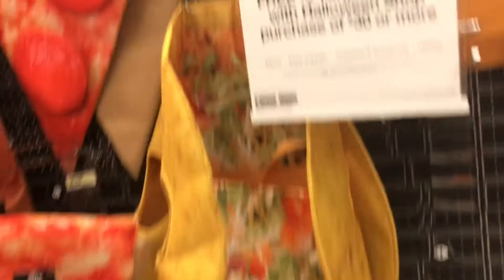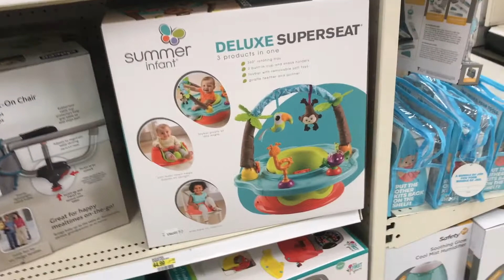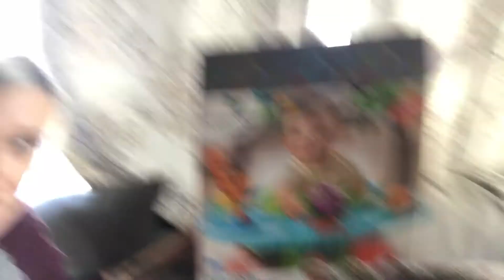TARGET ATTEMPT #2 l DAY IN THE LIFE WITH A NEWBORN VLOG l RaisingLily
In today's vlog, I went to Target again with Lily and used the wrap instead of her carseat and stroller and it went so much better. I also show off the stuff that I bought that day! Enjoy!
-Summer Infant Deluxe Superseat
-Method Grapefruit Cleaner
-ELF Liquid foundation
-Orly Nailpolish
-Munchkin Bottle Brush
NEW TO RAISINGLILY?
Hi! We are a new family of 3! My names Katy and I'm engaged to my wonderful fiancé named Addison and we just had our beautiful baby girl Lily in July. We started this channel to start documenting and vlogging our lives through this new journey of parenthood and all the adventures that come with it.